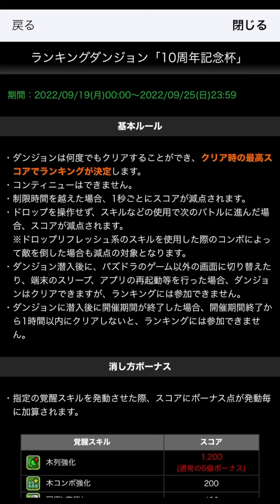10周年記念杯！ワンピース復帰勢が王冠圏内を目指してみた結果・・・！【ふみパズ#584】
-出演/編集-
『しげしげ』

-音楽/効果音-
『魔王魂』さん